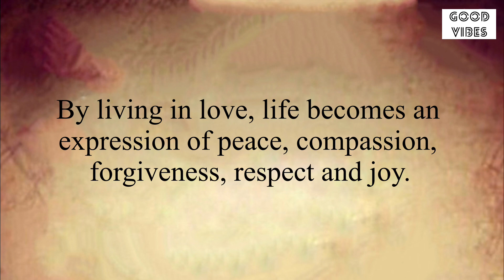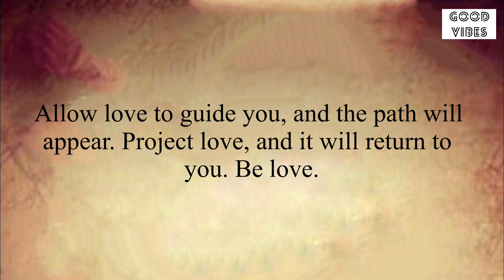🧚‍♂️Yes, It’s Coming !!🌈Universe’s Sign For You✨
Release the desires of the ego and surrender.
Allow love to guide you, and the path will appear.
Project love, and it will return to you
Be love.

Stay positive✨
Stay happy😊

Thanks
Shilpa Pabla